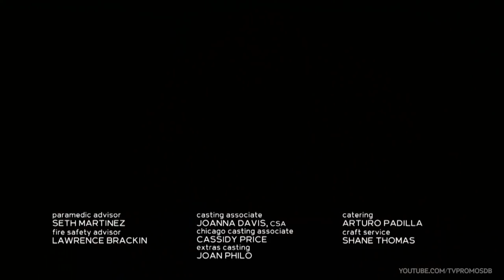Chicago Fire 10x02 Promo "Head Count" (HD)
Chicago Fire 10x02 "Head Count" Season 10 Episode 2 Promo - A video of Casey from the roof rescue goes viral. Mouch sets up a Little Free Library at Firehouse 51. Herrmann breaks protocol.

Chicago Fire 10x02 Promo/Preview "Head Count"
Chicago Fire Season 10 Episode 2 Promo

» Starring: Taylor Kinney, Jesse Spencer, Eamonn Walker